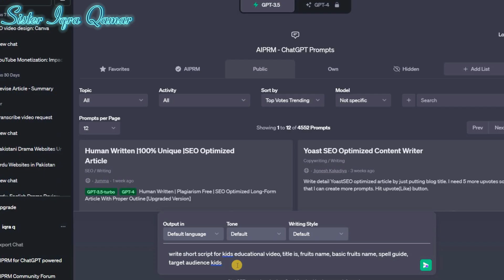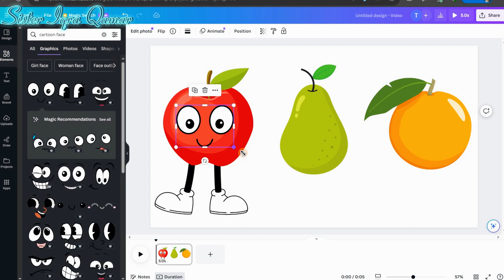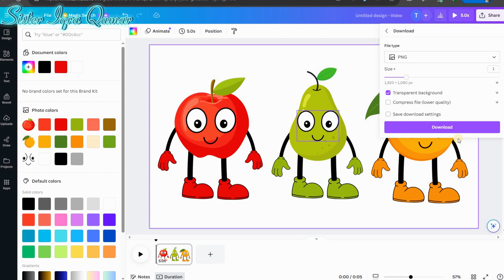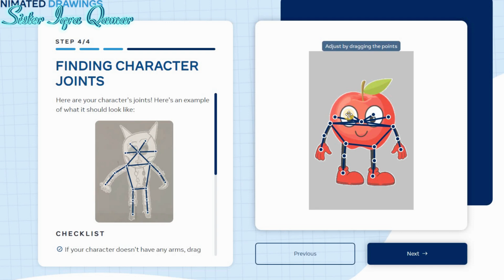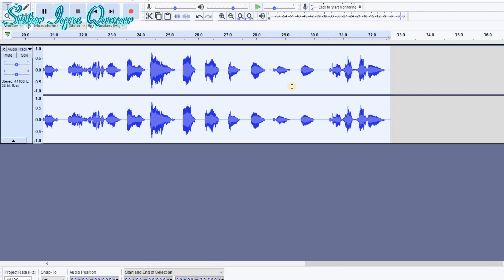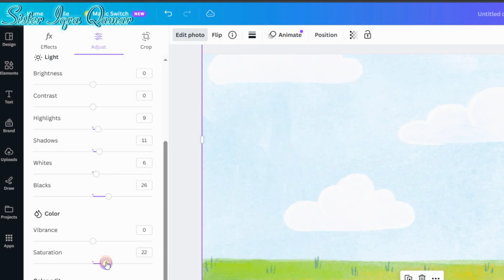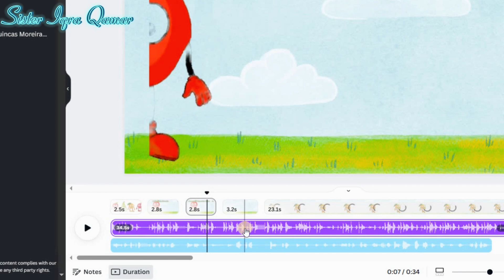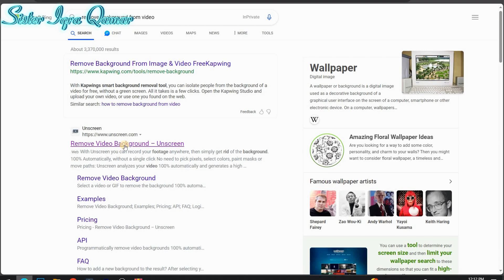How to Make Cartoon Videos and Earn Money | How To Make FACELESS Kids Animation Channel Videos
cartoon video kaise banaye youtube ke liye, Educational Cartoon Banao Paise Kamao

Video Title : How to Make Cartoon Videos and Earn Money | How To Make FACELESS Kids Animation Channel Videos
 | Sister Iqra Qamar

Queries Solved:-
faceless youtube channel
 Educational Cartoon Banao Paise Kamao
cartoon video kaise banaye
How To Make FACELESS KIDS ANIMATION Channel Videos
How to make cartoons animation videos with canva